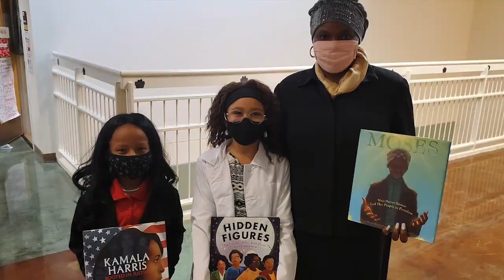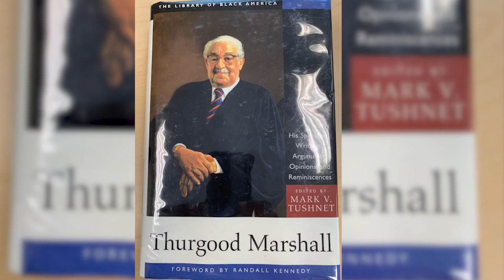Black History Month - video 4 - Thurgood Marshall Elementary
Each week, the Department of Equity, Diversity & Inclusion will release a video that highlights Black History Month activities happening at Thurgood Marshall Elementary.  The goal is to highlight Justice Thurgood and the namesake school for BHM.  Our “Freedom Friday with Thurgood Marshall” series will chronicle how the Thurgood Marshall Bulldogs honor the life of legendary Freedom Fighter, Justice Thurgood Marshall, with intentional and purposeful activities to celebrate Black history each day.

BHM TME4